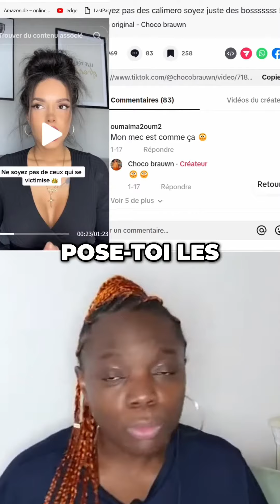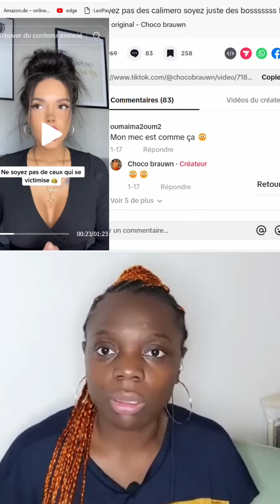Accepter ses erreurs est le premier pas vers le progrès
Accepter ses erreurs est le premier pas vers le progrès. Dans cette vidéo, découvrez pourquoi il est important de reconnaître ses torts et de s'excuser pour pouvoir avancer. Ne pas le faire peut conduire à se victimiser et à perdre confiance en soi. Apprenez à évoluer en remettant en question vos actions et en demandant pardon.